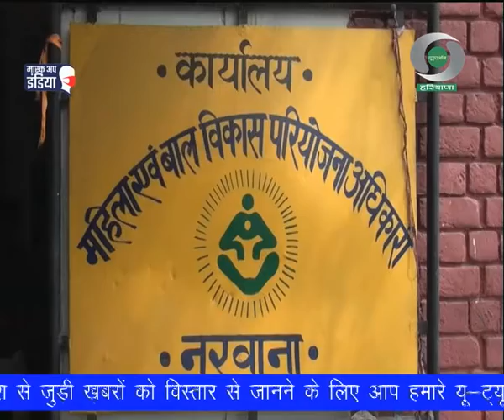जींद जिले के नरवाना क्षेत्र में पीएम मातृत्व वंदना योजना के तहत धनराशि मिलने से लाभार्थी महिलाएं खुश